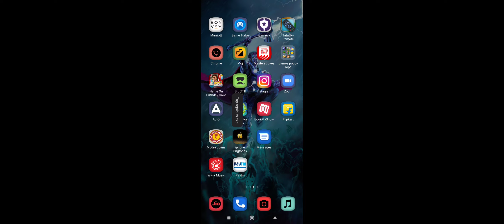6 May 2022